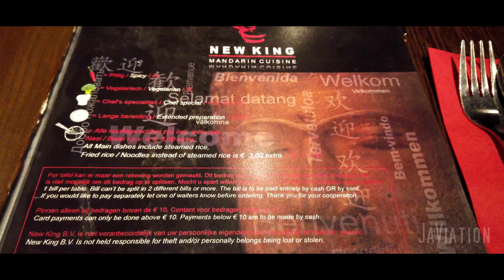[4K] Osmo Pocket - A day in Amsterdam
Walking around in Amsterdam using the Osmo Pocket.